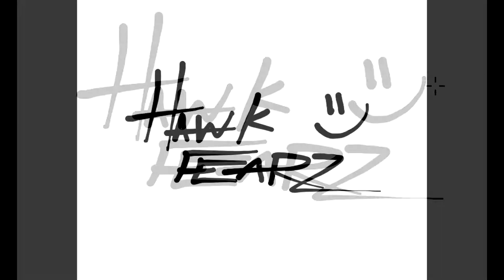Phasmophobia | Funniest Moments | Episode 1 | "Let Me See You Bend That Back..."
Some of our funniest and closest moments in Phasmophobia. This was recorded following the 6th of March update, where the ghost can now open doors and hear you during the hunt.